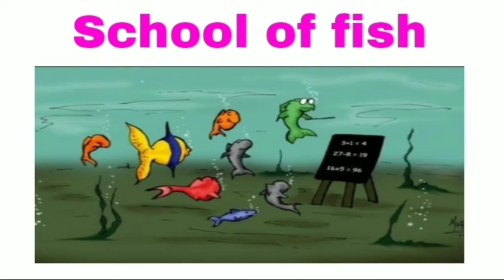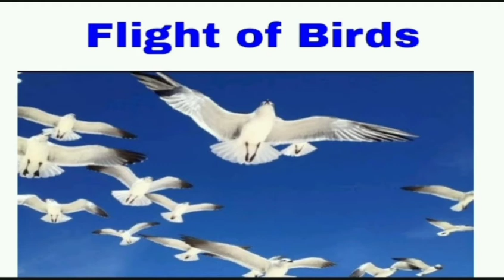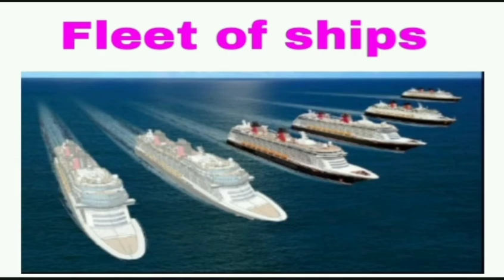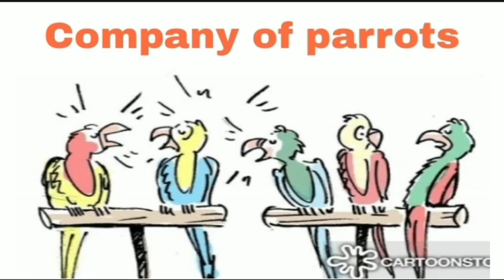ഇത് പൊളിക്കും ♥♥♥♥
♥collective nouns♥

♥with easy images♥

😍 പഠനം രസകരമാക്കാം..😍

♥കഷ്ടപ്പെട്ട് പഠിക്കാതെ ഇഷ്ടപ്പെട്ടു പഠിക്കു...♥

 വിജയം സുനിശ്ചിതം..✌️✌️✌